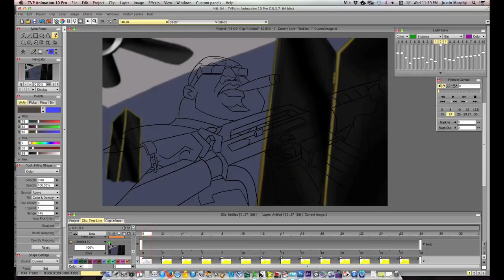BIG BOSS loads his AR-15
A shot from DAWGTOWN. It's about to get serious...